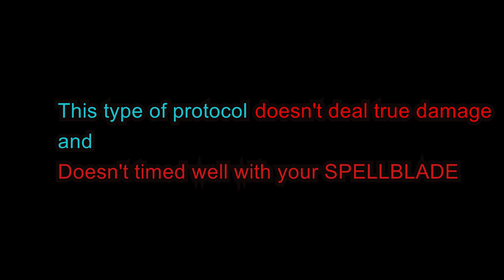CAMILLE TUTORIAL WR: How to Camille in Wild Rift | CAMILLE GUIDE WITH COMBOS OVERVIEW DEMONSTRATION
Hi everyone, I created this video guide for those who will practicing or main with Camille, the Steel Shadow of Piltover, this guide of mine will show on how to main Camille in your ranked or unranked games in League of Legends Wild Rift, also provides demonstration and analysis of any Camille kits and spells.

 Hoping I can help anyone by showing my knowledge since I played LoL from Season 5 in PC and everyone please support my channel by clicking the subscribe button and the bell button!
Enjoy watching and playing Camille summoners!